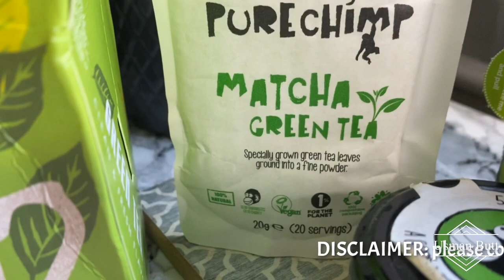Weight Loss Transformation from 110kg to 64kg|Benefits of Matcha Tea|usman butt| ceremonial grade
To buy Matcha powder please contact or message on this number
Lifestyle  Fitness
Khawar Khan

TO BUY IN UK CLICK ON THE LINK BELOW ;

                  In  this video i will be talking about matcha green tea.i will tell you the Benefits of Matcha Tea.  matcha is a japanese green tea. it comes in 2 forms. culinary or ceremonial grade matcha. i will be telling you about the ceremonial grade. i will tell you how to prepare matcha. previously i shared my weight loss transformation from 110kg to 64kg with you on a different but a very informative channel called Lifestyle Fitness. i shared with you all how i lost 46kg in 3 months. among other things such as a good balanced diet, lifestyle changes and exercise green tea and matcha tea also played a very vital role. today i will tell you more about it and i will also show you how to make matcha . the one which i used was pure chimp matcha green tea.

DISCLAMER ;  This video is only forGeneral information purpose. Viewers are subjected to use these information on their own risk. we are not licensed professionals or a medical practitioner .  All info provided in this video or my channel are based on my  own personal experience and they do not replace any prescription or medication. this video is solely based on my experience. please consult your doctor before trying or consuming anything. the owner of this channel does not accept any responsibility for any inconvenience caused by consuming anything without proper medical and professional advice.